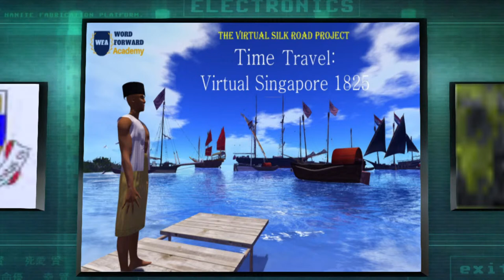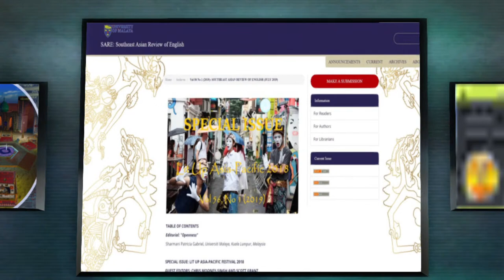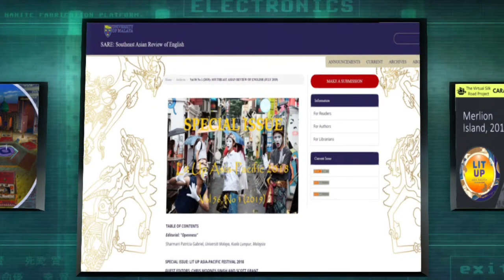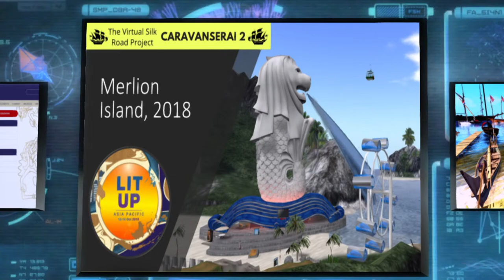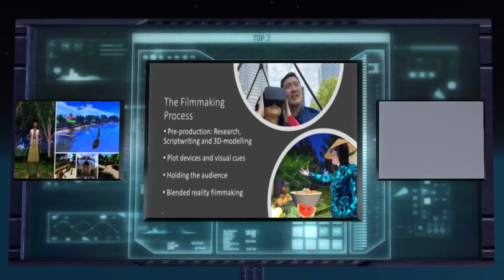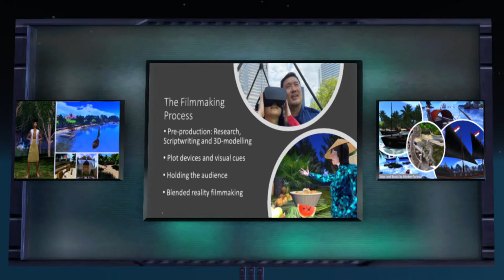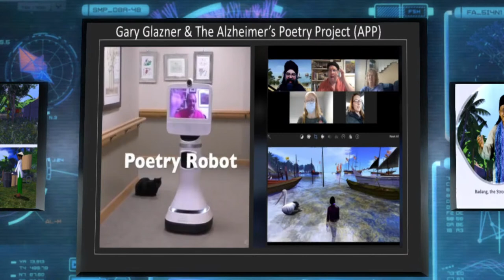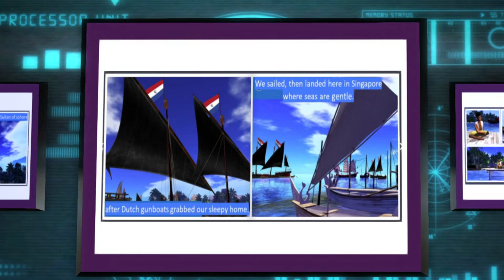Time Travel: Virtual Singapore 1825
Speakers: Chris Mooney-Singh (RL) Singh Albatros (SL), Word Forward; Kaylee West (SL)

This film screening and craft talk presents the challenges of recreating colonial Singapore as a virtual set for a six-minute blended reality film “Looking for Mr Gelam”. Two fictional characters walk down real-life Beach Road and glimpse through VR goggles early Malay architecture, sailing ships, and period clothing worn two hundred years ago. As well as cost-effective set design using animated NPCs, the talk also discusses the Kitely world as a destination for educational learning journeys.